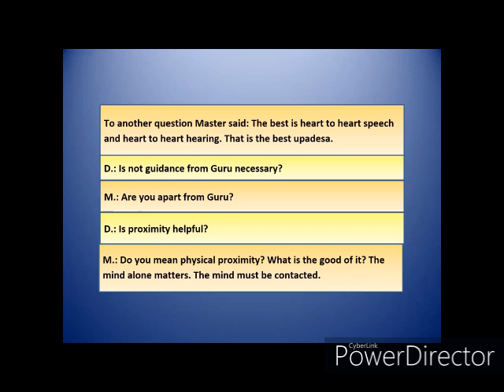Are you apart from Guru? - Ramana Clip Talk # 171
Ramana Maharshi: The best is heart to heart speech and heart to heart hearing. That is the best upadesa.
D.: Is not guidance from Guru necessary?
M.: Are you apart from Guru?
D.: Is proximity helpful?
M.: Do you mean physical proximity? What is the good of it? The mind alone matters. The mind must be contacted.

Comments by Richard Clarke. From "Talks with Sri Ramana Maharshi."